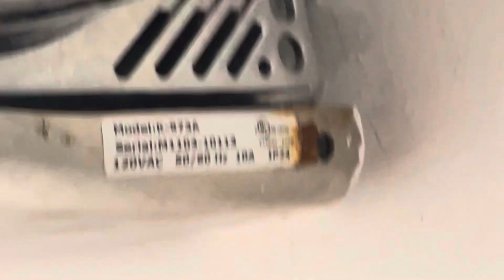World Dryer SMARTDri | Scott Jenkins Memorial Park | Hamilton, VA